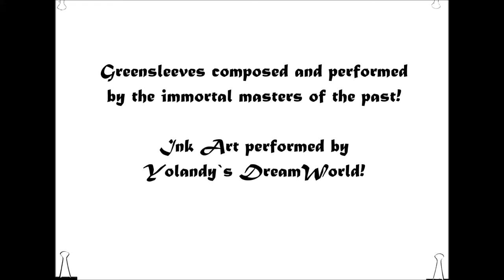YolandysDreamWorld ART | Speed Drawing | Best HD version | Greensleeves | What Child Is This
Ink Art performed by Yolandy`s DreamWorld
Greensleeves in the meant to be flute and harp version!
Simply one of the best melodies ever composed by a human being enjoy and let be blessed all of yours beginnings!

Share my way and become part of my Art life!
Help me keep chasing my dream!

Greensleeves composed and performed
by the immortal masters of the past!

Believe it`s or not - but my grandma have this melody on vinyl :)
This is my favorite tune of the entire childhood, I can listen to this forever and ever! But not in piano :P
Im sooo happy that I finally have a real reason to share it!

 “Fiery Soul” by Nat YDW (Yolandy`s DreamWorld)
27,56x19,69 inch, Ink

Each and every one of us has evil and good inside, there is never ending fight between dark and light in our character. Society often makes us dress masks - one to seem kinder, more cute, show participation to events or people which we really do not care. Others, community pushes to make bad things and harm people that we are really care about. We have to always be in harmony with inner ourselves - never get influent by the crowd. The most important kind of freedom is to be what you really are. We have to put all the masks aside if we want to live a real life.
Black and white ink mask cannot hide pure red fire soul of the young foxy girl, who have chosen a LIFE over the crowd mind!